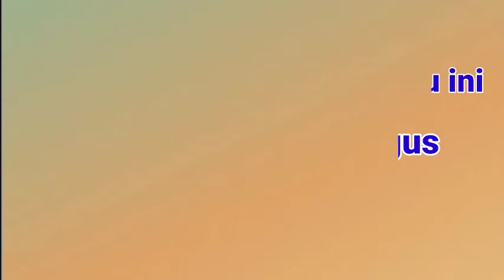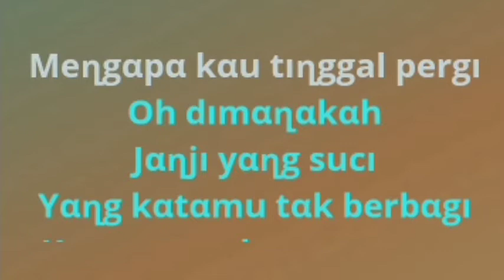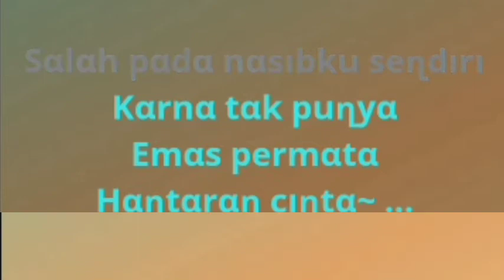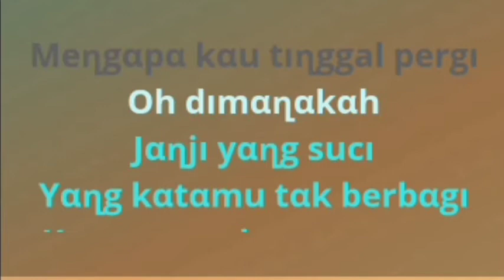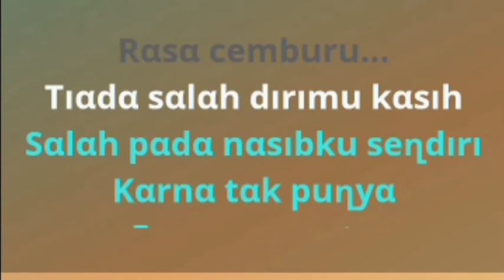karaoke emas hantaran arief feat yollanda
studio karaoke.

mohon izin kak upload musiknya